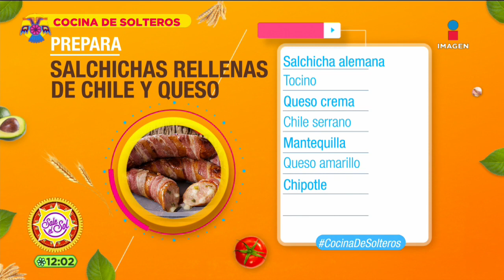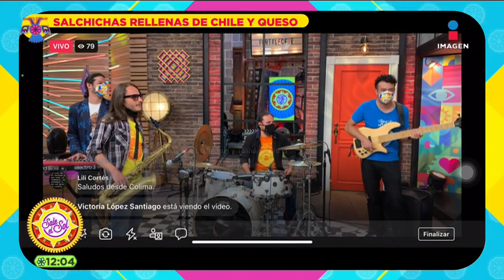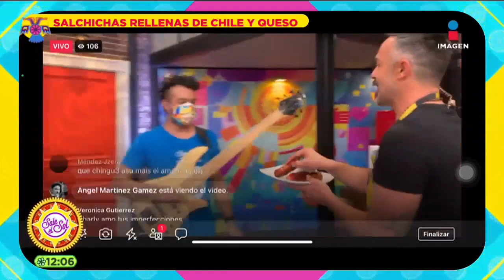Prepara salchichas rellenas de chile y queso | Sale el Sol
CarlosArenas te invita a la CocinaDeSolteros para que aprendas a preparar unas ricas SalchichasRellenasDeChileYQueso.